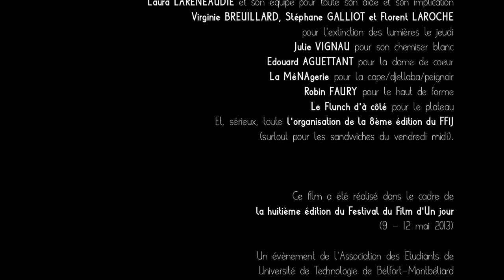Factory - Ça lui prends ma tête - FF1J 2013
par l'équipe Factory
Thème 2013 "Un grain de folie"